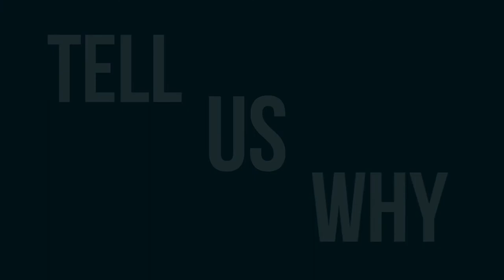The Right To Stay- Video Campaign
For more info about

Please upload your video as a video response. Check out a tutorial on how to do that here:

So, what's the video for?
Southerners on New Ground Alabama (SONG-AL) is participating in the People's 100 Days Movement. The People's 100 Days is a series of actions following the 100 days after the presidential election. During these 100 days, SONG-AL is focusing on connecting with folks within marginalized communities throughout the south.  To celebrate the culmination of The People's 100 Days, SONG-AL is hosting a video campaign where you send us your videos telling us why you deserve the right to stay in the south, specifically, Alabama.

After you submit your videos(no later than Feb 14th) with your name,county, and reason you have the right to stay, we will screen all the videos on Friday, Feb 15th.  Before the screening, we will have poets and musicians performing around the theme of "the right to stay". This campaign is an attempt for marginalized Alabamians to see one another face to face and build loving,lasting community!

Remember, you can record your video with what ever you have laying around: smartphone,tablet, webcam, digital camera, ect. We just want to know who you are!

We will also post examples of some RIGHT TO STAY videos in the weeks to come.

We can't wait to see what you have to say!